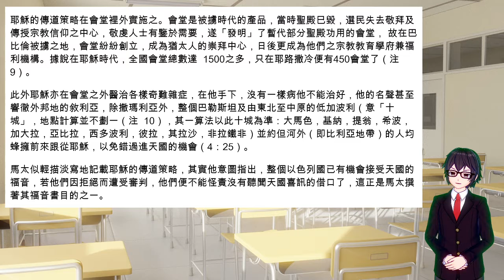[2021] 馬太福音 專題 | Ch 03 B | 天國的福音 | 馬太福音詮釋 | 引 馬有藻 牧師 | 以色列的國度來了 他的初始門徒（4：18－22）他的傳道策略（4：23－25）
C. 他的初始門徒（4：18－22）

據約  1：35－42 所記，耶穌在猶太的伯大尼曾呼召彼得，安得烈，腓力及拿但業四人，不知何故，如今彼得與安得烈兄弟二人已搬來迦百農，操作魚業。迦百農位加利利海之西北，此湖（處海平下682尺，最長闊處有十三及七哩）在舊約名基烈湖（民34：11；書12：3），在新約又名革尼撒勒湖（路5：1）或提比哩亞海（約21：1），環繞這大湖有九大要鎮，諸如伯賽大，迦百農，馬加丹，革拉森，提比哩亞等，今耶穌在加利利海邊再次呼召彼得與安得烈「以人為魚」，同時亦呼召另一對兄弟雅各和約翰（「來跟從我」是拉比邀請人作門徒的術語）（注4），委他們「捕人」的重任（這「捕魚人」的「救贖」觀念源自舊約，神藉先知耶利米預告他將打發「捕魚人」到處招聚被擄之民（參耶16：16）），如今耶穌呼召門徒到處招聚被罪惡捆擄之人（注5）。

不少學者視今次之事跡與路  5：1－11那事件同（注6），亦有將之分為兩事件的（注7），門徒一次或多次蒙如在聖經內不乏舉例（如以賽亞及保羅的一次，魔西及約拿的二次，耶利米的三次，以西結的五次），這本是正常的，門徒對呼召的承諾，奉獻，委身等與他們的靈命配合，恩典的神酌量地按個別情況而釐定之，就是這四人中，除安得烈外，其他三人日後再次蒙召，可見神確實要用他們。在四福音內，耶穌曾有五次呼召人為門徒：（1）約1：35－51；（2）太4：18－22；可1：16－20；（3）路5：1－11；（4）太：9－13；可2：13－17；路5：27－32；（5）太10：1－4；可3：13－19；路6：12－16。

今次四兄弟被召奠定他們將來事奉神穩固的基礎，其中彼得，約翰和雅各三人成為耶穌的「近身」門徒，對初期教會之貢獻尤為甚，他們被譽為「教會的柱石」（加  2：9），彼得又是十二使徒團契的發言人（徒3：1），為人激烈，豪爽樂觀；雅各的領導能力必然超卓，使他成為最早之殉道者（徒12：2）；約翰則沉實忠誠，強調神愛（約壹4；7－8）；安得烈的事奉雖不如這三人那樣顯著，卻以「個人工作 」見稱（如領彼得，「五餅二魚的孩童」，參觀逾越節的外邦人等到耶穌跟前，參約1：41；6：8－9；12：20－22）。

D. 他的傳道策略（4：23－25）

耶穌帶著這些開始的門徒走遍加利利各地，據約瑟夫所記，加利利共有  204 村鎮，每地人口不及二萬人。D.A. Carson估計，若耶穌與門徒能每日訪兩村鎮，這需要三個月以上的時間才能「走遍」加利利，但這速度沒將安息日算在內（注8）（若配合約1：19－4：54的地理及施洗約翰所走過的地方，大致上整個巴勒斯坦地已聽聞「天國近了，你們應當悔改」的信息）。他的傳道策略總括有三（4：23）：

（ 1）教訓 較細微地闡釋有關天國的性質及如何成為天國的子民；

（ 2）傳講 較大刀闊斧式地宣告有關天國的來臨（是為「福音」）；

（ 3）醫病 舊約及猶太傳統多處宣稱在彌賽亞國度內，疾病與罪惡均不存（參太8：17；賽35：5－6；53：4－5；61：1），治病是神及其彌賽亞獨具之權能， 故是彌賽亞的「身份證」（參約14：11），在四福音內，天國的信息與治病是分不開的整體（參太9：35；10：7－8；12：28；路9：1－2等），是以當人聽聞天國的福音並看見「天國的神跡」出現，他們立刻知道彌賽亞來了，以色列的王來了，以色列的國度來到了。

耶穌的傳道策略在會堂裡外實施之。會堂是被擄時代的產品，當時聖殿巳毀，選民失去敬拜及傳授宗教信仰之中心，敬虔人士有鑒於需要，遂「發明」了暫代部分聖殿功用的會堂， 故在巴比倫被擄之地，會堂紛紛創立，成為猶太人的崇拜中心，日後更成為他們之宗教教育學府兼福利機構。據說在耶穌時代，全國會堂總數達  1500之多，只在耶路撒冷便有450會堂了（注9）。

此外耶穌亦在會堂之外醫治各樣奇難雜症，在他手下，沒有一樣病他不能治好，他的名聲甚至響徹外邦地的敘利亞，除撒瑪利亞外，整個巴勒斯坦及由東北至中原的低加波利（意「十城」，地點計算並不劃一（注  10），其一算法以此十城為準：大馬色，基納，提翁，希波，加大拉，亞比拉，西多波利，彼拉，其拉沙，非拉鐵非）並約但河外（即比利亞地帶）的人均蜂擁前來跟從耶穌，以免錯過進天國的機會（4：25）。

馬太似輕描淡寫地記載耶穌的傳道策略，其實他意圖指出，整個以色列國已有機會接受天國的福音，若他們因拒絕而遭受審判，他們便不能怪責沒有聽聞天國喜訊的借口了，這正是馬太撰著其福音書目的之一。